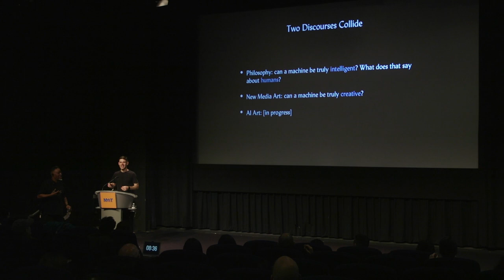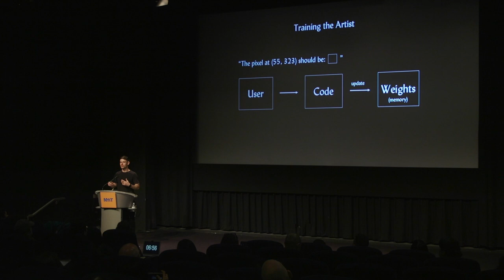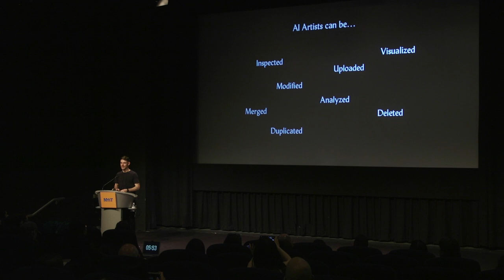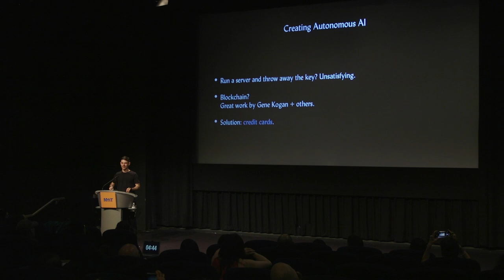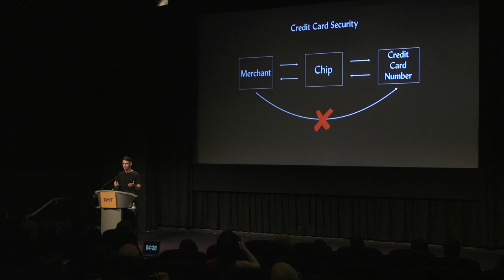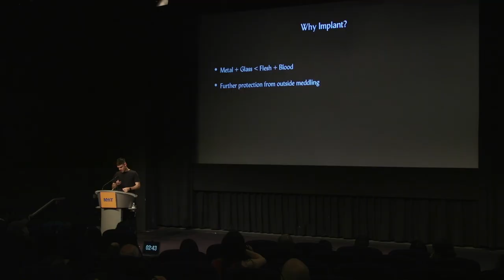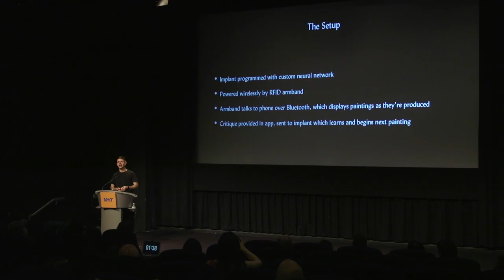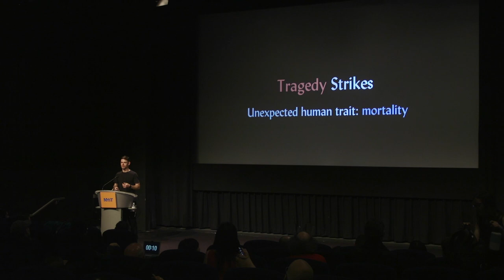Raphael Palefsky-Smith CTW2019 Talk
Raphael Palefsky-Smith, creative technologist and tech artist, speaks his work at the Creative Tech Week Conference, May 11 2019.  The CTW2019 Conference was held at the NYIT Auditorium on Broadway and produced by Isabel Walcott Draves.